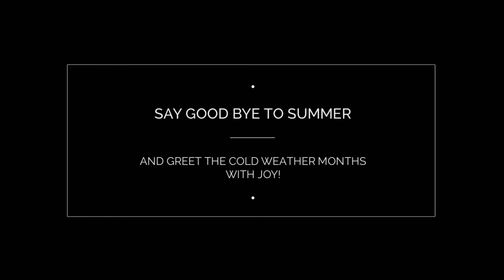Interior Staining Lancaster, OH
As winter approaches, it’s time to consider giving your home’s interior a much needed spruce. With over 60 years of experience in painting countless homes in Central Ohio, Richard & Sons plus Daughter Painting is your trusted source for your next interior painting project. The holidays will be here before you know it, and you want your home to look its best as friends and family gather to celebrate. That’s why Richard & Sons can help you paint, stain or finish the interior of any and all rooms of your home. Our exceptional care and attention to detail allows us to give you the very best in a variety of interior services, including color layout and design, wall paper removal, drywall repair, brush and roll, and more. Say goodbye to summer and greet the cold weather months with joy—you’ll love staying inside thanks to Richard & Sons.